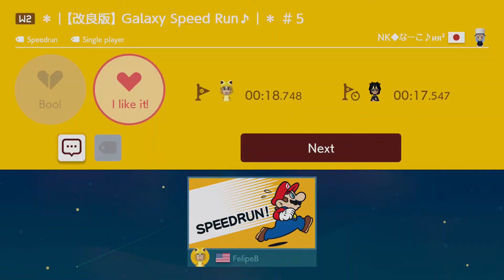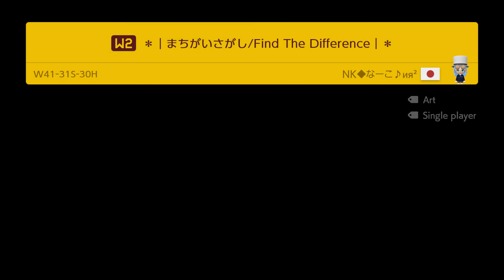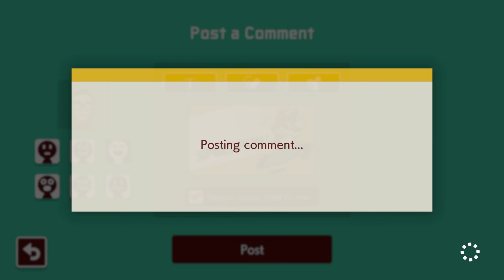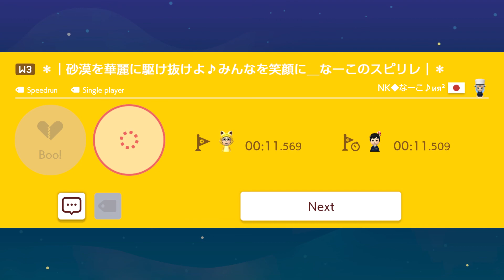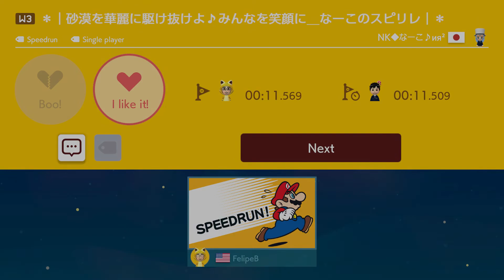Super Mario Maker 2 - Super Worlds: Super NK◆なーこ♪ия² World